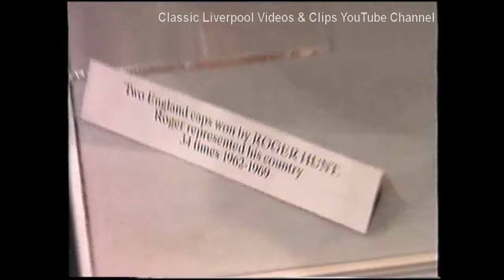Steve McManaman Feature/Interview 1996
1996 Feature/Interview on Steve McManaman. Whilst walking through the museum tour centre, Macca chats about his new shirt number and comparisons with himself and players from the past.